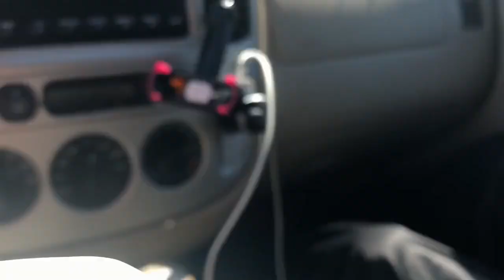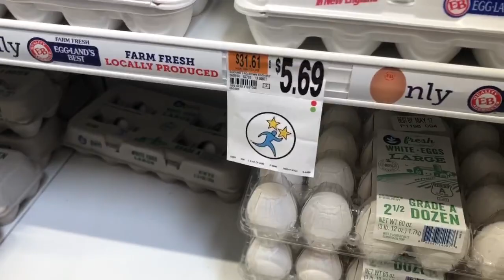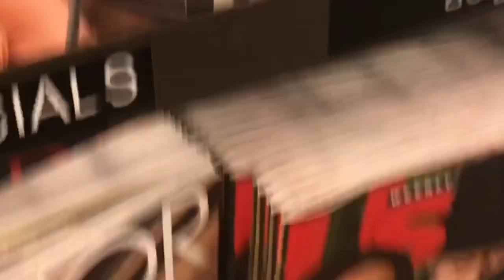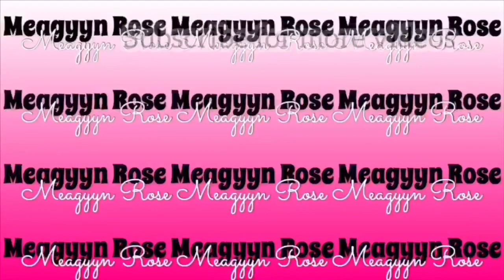I SNUCK OUT DURING SOCIAL DISTANCING & this happened 😨 | Meagyyn Rose